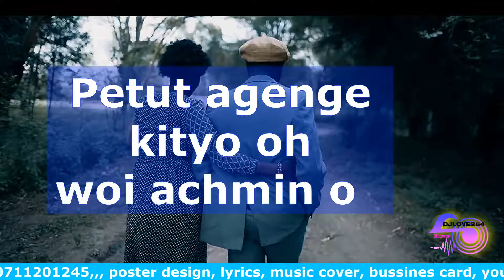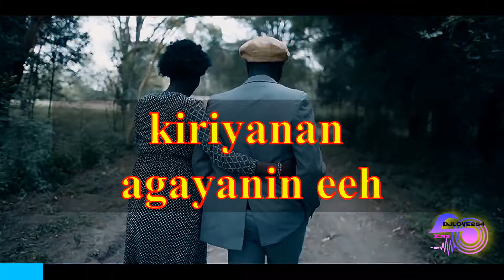Kipsang ft Omomo _ Petut Agenge (Official Lyrics)